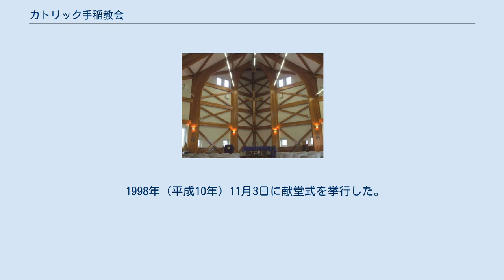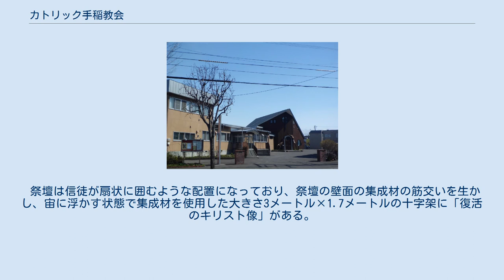カトリック手稲教会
カトリック手稲教会（カトリックていねきょうかい）は、北海道札幌市手稲区前田4条15丁目2-10にあるキリスト教 カトリック札幌教区の教会およびその聖堂。
札幌教区の6つの地区のうち札幌地区に所属する小教区である。
 ヌルシアの聖ベネディクト 札幌市郊外に位置する手稲地区は住宅化が進み、円山教会に所属していたこの地区に住む信徒の数も100名を超えていることから、1962年（昭和37年）に一信徒の協力によって2,310平方メートルが確保されていた地に、1981年（昭和56年）9月27日に札幌市内9番目の教会として、建築された。
しかし、当時の資金事情から本格的な聖堂を建てるだけの余裕がなく、将来の集会室を当面の聖堂として使用することにし、木造一部鉄骨の2階建て、総面積498平方メートルであった。
 建築完了後から借入金の返済のため信徒が積み立てをし、1984年（昭和59年）2月に完済したが、引き続き新聖堂の建築資金として積み立てを続けた。
1994年（平成6年）に数年後には50坪程度の新聖堂を自己資金だけで建築可能という目途がたったので、聖堂建築委員会が発足した。
委員会は、建築に関する信徒のさまざまの意見を集約、検討を重ね慎重に準備を進めた。
設計は円山教会所属の菊地弘明（当時北海道工業大学教授）。
 1998年（平成10年）11月3日に献堂式を挙行した。
 聖堂内部の写真：デザインはノアの箱舟がモチーフとなっている 聖堂名は聖ベネディクト（Church of St. Benedict ） 聖堂は集成材を使って天井を高くとっており広い空間を造りだしている。
 祭壇は信徒が扇状に囲むような配置になっており、祭壇の壁面の集成材の筋交いを生かし、宙に浮かす状態で集成材を使用した大きさ3メートル×1.7メートルの十字架に「復活のキリスト像」がある。
旧聖堂と新聖堂の間の空間の上部は、前面ガラス張りの小聖堂も建設、小さい子供と母親の部屋となっている。